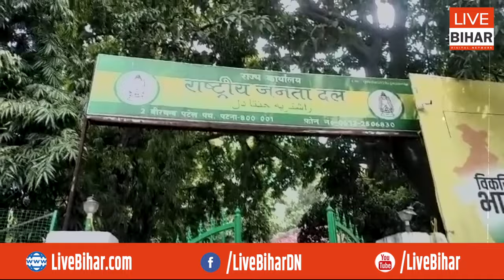कौन है कामेश्वर यादव ? जिसके निधन पर पूरा भागलपुर आज एक पांव पर खड़ा हो गया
Live Bihar Digital Network
कौन है कामेश्वर यादव ? जिसके निधन पर पूरा  भागलपुर आज एक पांव पर खड़ा हो गया लालू ने बचाया था तो नीतीश ने फंसाया था !